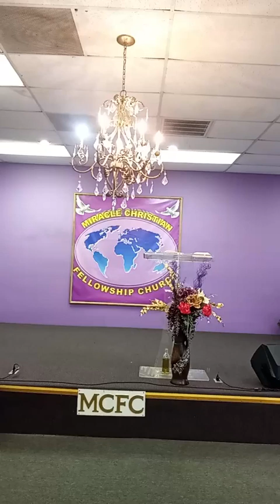MCFC Sunday service , Bishop Solomon, use what you have as an instrument.